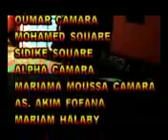ALOUÈ DOUNOUGNA NIMISSA MAFELÈpart 5 à 8